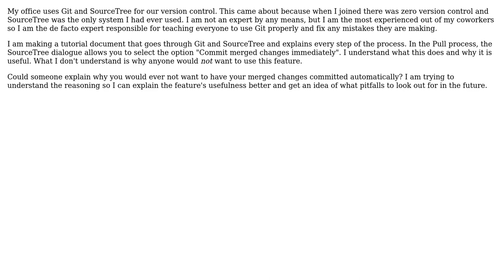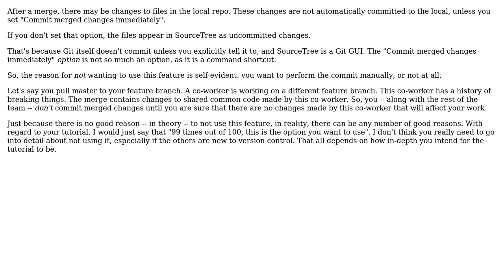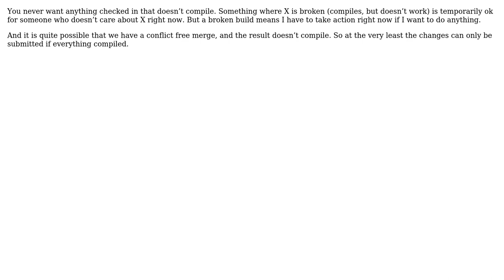Why would you not commit merged changes immediately? (4 Solutions!!)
Why would you not commit merged changes immediately?

With thanks & praise to God, and with thanks to the many people who have made this project possible! | Content (except music & images) licensed under CC BY-SA | Music | Images & others | With thanks to user Philippe user Philip Kendall user Mark Benningfield user gnasher729 user David K and the Stack Exchange Network Trademarks are property of their respective owners. You are responsible for your own actions.